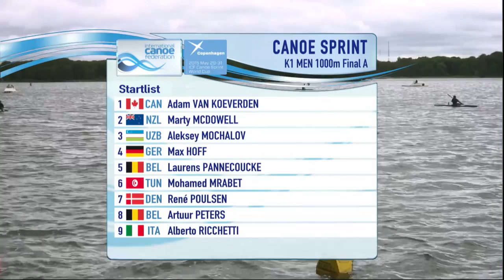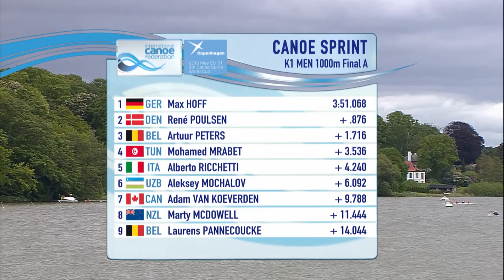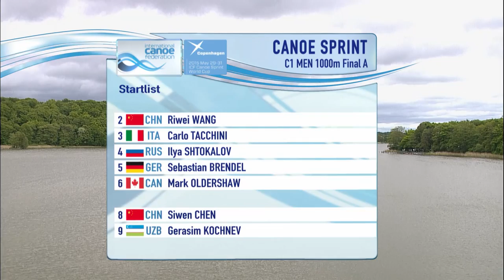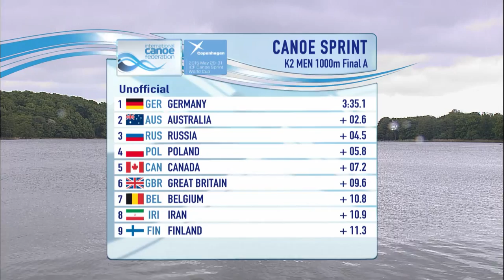Final K2M 1000m Sprint 3 | Copenhagen 2015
Final K2 Men 1000m from the 2015 ICF Canoe Sprint World Cup in Copenhagen, Denmark.

This is an International Canoe Federation (ICF) event and is one of a series of three ICF Canoe Sprint World Cups. Canoe Slalom and Canoe Sprint are the two Olympic disciplines that are run by the International Canoe Federation. More information cane be found at canoeicf.com

Calendar:
World Cup 1 - Montemor-O-Velho, Portugal 15-17 May
World Cup 2 – Duisburg, Germany 22-24 May
World Cup 3 – Copenhagen, Denmark 29-31 May
World Championships – Milan, Italy, 19-23  August